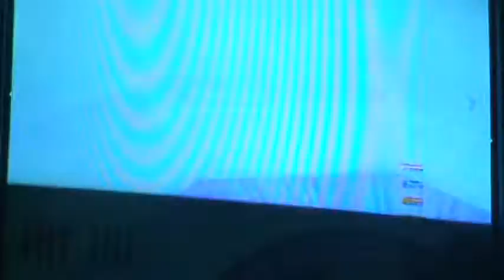Kino Der Toten MATCH #2 Commentary(2/3)